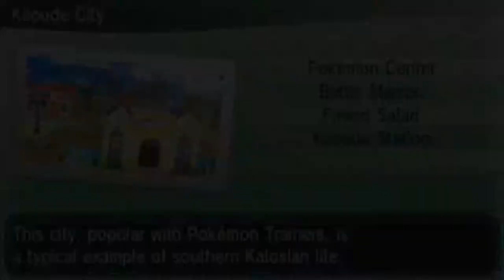Pokemon X&Y - Where to get TM64 Explosion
TM64 Explosion Location in Pokemon X and Y